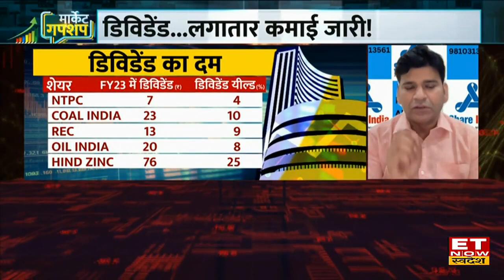Share India के Ravi Singh से समझें Share Dividend का पूरा गणित डिविडेंड के बाद क्यों टूटते हैं Stock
Share Dividend Stocks | Benefits Of Share Dividend | Sahre India Ravi Singh Outlook On Share Dividend | Ravi Singh Outlook On Dividend Stocks | Coal India Share | NTPC Share | REC Share | ET Now Swadesh

Share India के Ravi Singh ने Stocks से मिलने वाले डिविडेंड पर अपनी राय देते हुए बताया कि, निवेशकों को Dividend Stock की परफॉर्मेंस के बजाए स्टॉक क्वांटिटी पर ध्यान देना चाहिए। Share Dividend से होने वाली कमाई को निवश्कों को 5 से  10 की लंबी अवधी के नजरिए से देखना चहिए।